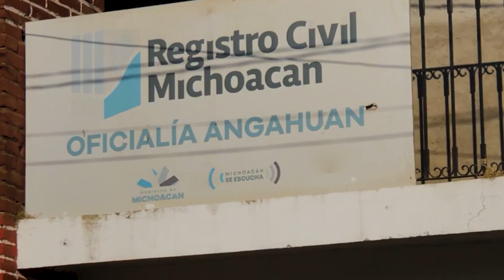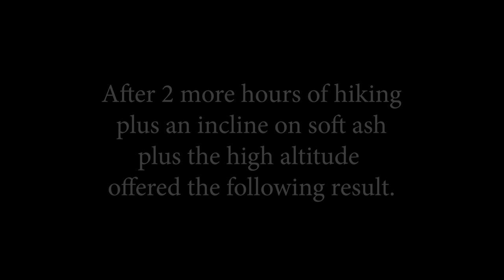Me versus The Paricutin Volcano | How Paricutin tried to kill me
Me versus the Paricutin volcano  portrays my volcano hike that went bad. While Paricutin did not kill me, obviously, it did give me the opportunity to showcase the birth of the newest volcano in the western hemisphere that is Paricutin in the Mexican state of Michoacan.

Thank you Patreon members: Maida M., Elena M., Idalia P., Heather B.,  Lori R., Manny and Dorothy P., Jim H., Wayne G., Jon B., Christer W., Wade E., Scott R, and Brian J., Michelle M.

My video equipment that help make it happen (affilliate links)
📷 Vlogging Camera - Sony RX100 VII
Tripod Camera - Canon 80D
Canon Lens - 50mm f/1.4
Canon Lens - 16-35mm f/4L: Drone - Mavik Pro 2 Drone Camera Filters - Polar Pro
Shotgun Microphone - Rode VMPRPLUS Lavalier Microphone - Sennheiser AVX
Portable Recorder - Zoom H6
Headphones - Bosee 35II
Camera Stablizer - Zhiyun Weebil S
External Data Storage - LaCie 4TB
Mini Camera Dolly - Tarion Y5D